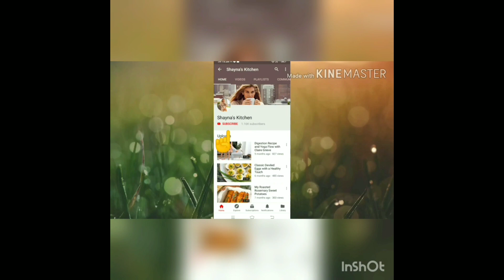HOME GARDEN TOUR 🌱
we show you home garden

join our journey to little happiness.
with love

Shaiza fanna💓